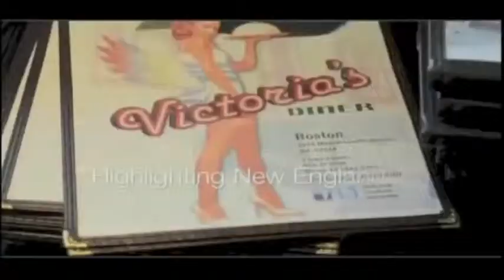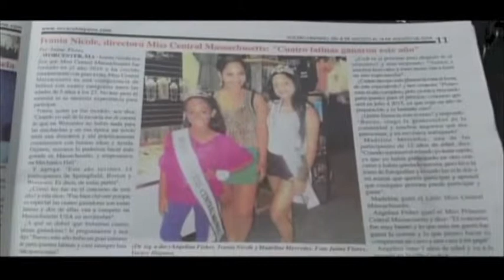Iva Nicole & Miss Central Mass 2014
The title holders of Miss Central Massachusetts 2014 stop by BossLady News and talk about how it feel to win.